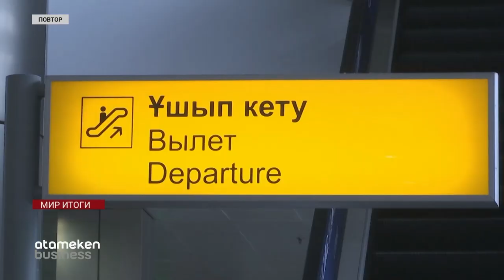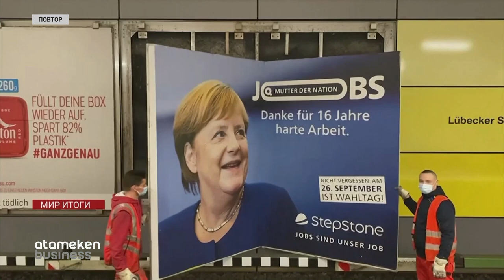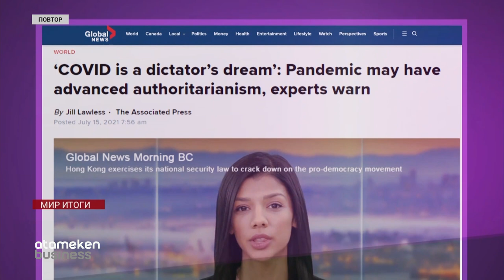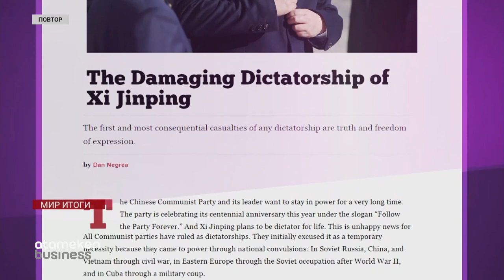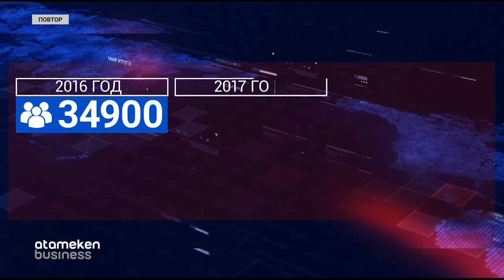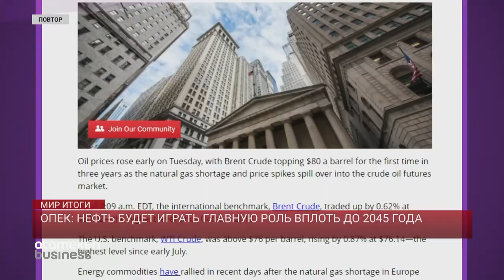Ковид сыграл на руку мировым диктаторам / МИР.Итоги (2.10.21)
Все уедут, кто останется? Почему от внешней миграции страдают и без того не густонаселенные регионы. Почему казахстанцы уезжают из страны в поисках лучшей жизни? Кто выключит за собой свет в аэропорту? Разберемся.
Канцлерин уходит на пенсию. Фрау Меркель больше не у руля Германии, какое наследие оставляет после себя самая влиятельная женщина Евросоюза. Расскажем сегодня.